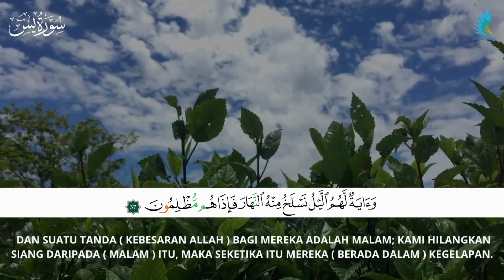Surah Yaseen Ayat 37 EdukidBooks